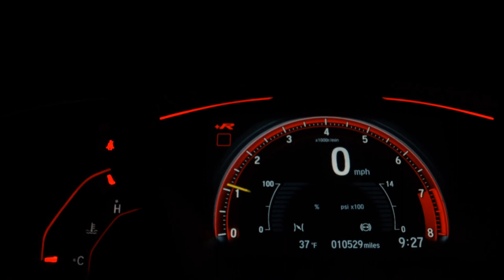VOLKSWAGEN FOX - 2013 - Itapecerica da Serra/SP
Veículo em bom estado de conservação.

Financiamento com ou SEM ENTRADA.

Estudamos trocas.

Parcelamos a entrada em até 21x no cartão de crédito (Consulte condições).

Trabalhamos também com financiamento através do cartão de crédito (Consulte condições).

Nosso horário de atendimento: Segunda à sexta: 9h às 18h30 e Sábado: 9h às 15h30.

O valor anunciado é para compra à vista ou financiado sem troca. Consulte-nos para saber o valor do veículo para troca.

Veículo: VOLKSWAGEN / FOX 1.6 MI 8V
Ano: 2013/2013
Combustível: FLEX
Portas: 4 PORTAS
Câmbio: Manual
Cor: PRETA
KM: 121.681

✅ Air Bag
✅ Alarme
✅ Ar Condicionado
✅ Ar Quente
✅ CD Player
✅ Computador de Bordo
✅ Desembaçador Traseiro
✅ Direção Hidráulica
✅ DVD Player
✅ Freio ABS
✅ Rádio
✅ Retrovisores Elétricos
✅ Travas Elétricas
✅ Vidros Elétricos
✅ Volante com Regulagem de Altura
✅ Limpador Traseiro
✅ Kit Multimídia
✅ Trio Elétrico
✅ Farol de Neblina
✅ Entrada USB
✅ Porta Copos
✅ Sistema ISOFIX
✅ Vidros Elétricos Traseiros
✅ Retrovisor Retrátil